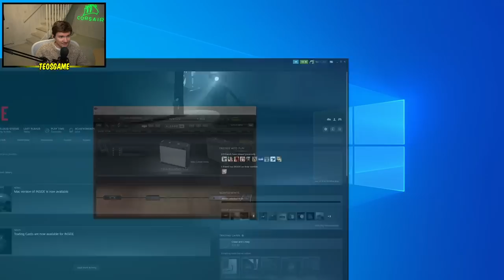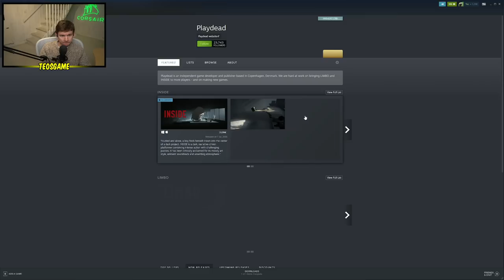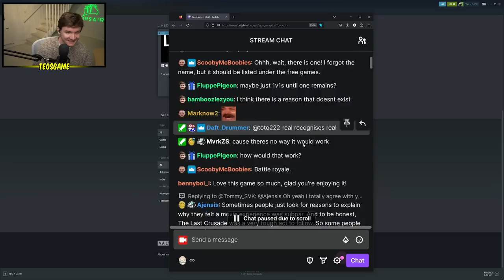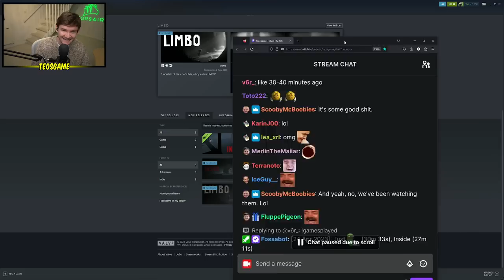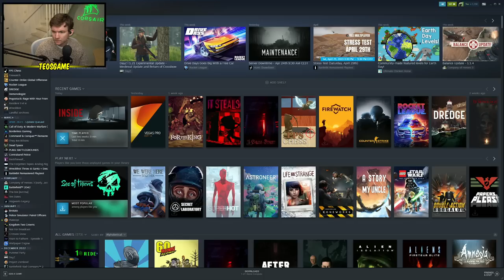Teo plays Inside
This was broadcasted on April 24th 2023